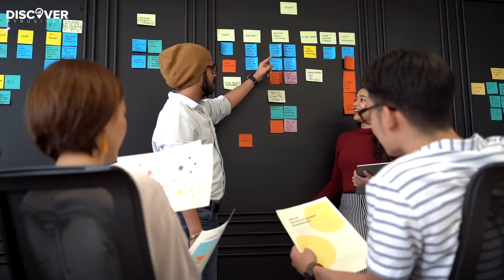3 Ways Small Businesses Can Benefit from PPC Agencies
Looking to hire PPC Agency?

Hi! Today we’re going to tell you about 3 Ways Small Businesses Can Benefit from PPC Agencies.

Beyond money matters, there are several ways your business can benefit greatly from the services of a professional PPC agency with a great track record.

1) Professional services from experts who definitely know what they’re doing.

Hiring the services of a PPC agency for your small business’s needs means that you’ll be getting professional help. They are the people who know what they have to do in order to get the best results for you. An agency that specializes in PPC campaigns will help you get positive and desirable results in no time without having to incur costly mistakes.

2) PPC agencies are guaranteed to know your keywords better than you do.

As one of the essential parts of your PPC campaign, choosing the right keywords will almost always lead to gaining the right results. Having a PPC agency by your side can get you where you need to be. Through thorough research and industry experience, PPC agencies will know what keywords to bid for, considering various factors, such as search volume, keyword relevance, and competitiveness.

3) PPC agencies save your time so you can use it on more productive tasks.

The entire process of setting up, launching, and monitoring a PPC campaign can take anywhere between days and weeks to do. So when you do it on your own, you’ll be spending precious time that can be used elsewhere. With a PPC agency to help you out, you won’t have to worry about what time to bid or how much time you can research because you’ll have a set of professionals doing everything for you.

Conclusion
Hiring a PPC agency to take care of your campaigns will fast-track your business’s success.
If you’re looking to have your PPC campaigns run smoothly with compelling ads and the right keywords, get in touch with your local PPC agency to start.

00:00 - 00:18 - Welcome to our video!
00:19 - 00:43 - Professional services from experts who definitely know what they’re doing.
00:44 - 01:11 - PPC agencies are guaranteed to know your keywords better than you do.
01:12 - 01:40 - PPC agencies save your time so you can use it on more productive tasks.
01:41 - 01:55 - Conclusion
01:56 - 02:10 - Contact with us today!

USEFULL RESOURSES